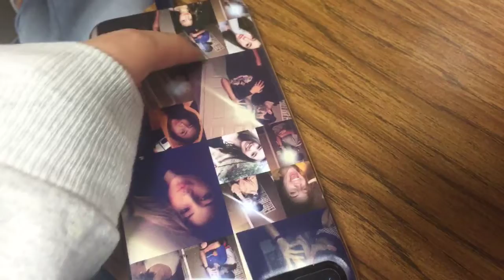w. hist vlog #1